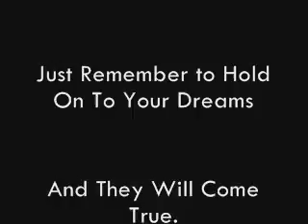TEA Graduates from Pre-K